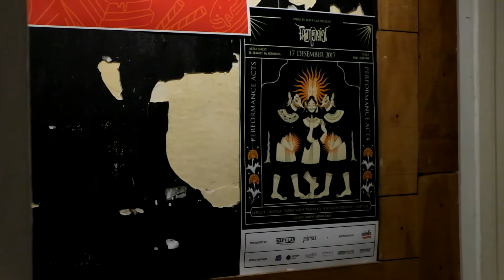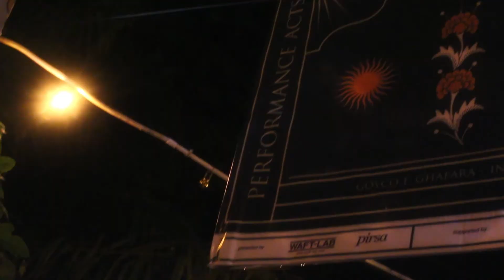Lagak (Film Dokumenter Etnografi) Mata Kuliah Media dan Antropologi Prodi Ilmu Komunikasi UNAIR 2017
ANGGOTA KELOMPOK :
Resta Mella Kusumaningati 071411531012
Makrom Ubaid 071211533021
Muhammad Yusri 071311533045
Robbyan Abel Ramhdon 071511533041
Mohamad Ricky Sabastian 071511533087